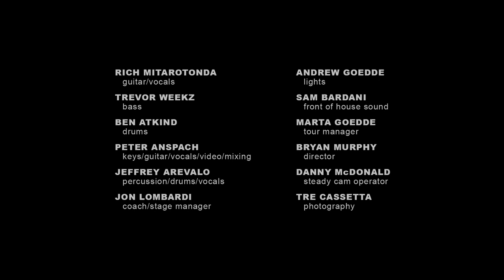Goose - 11/6/20 Morris, CT (Full Show)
Goose plays South Farms in Morris, CT on Friday, November 6, 2020.